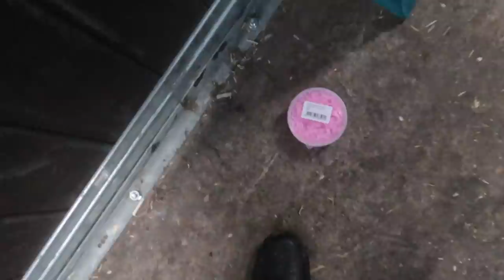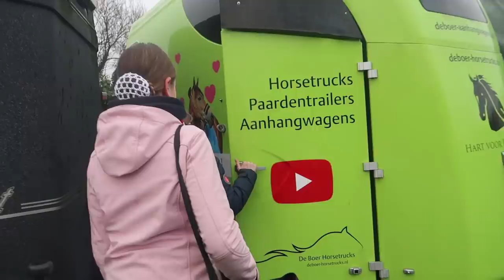Tes is het er niet mee eens * Hart voor Paarden *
In de auto bespreken we wat de jury van Tes haar laatste 4 proefjes vond en Tes is het er niet mee eens.
Het springen wil deze week niet lukken, Tes komt met een creatieve oplossing.
Tijdens het rijden heeft Verona eindelijk weer in de bak gepoept.
Tes rijdt FNRS F5 deze week..
Kim gaat in de binnenbak hardlopen met de pony's.
Het slot van de trailer is kapot en we krijgen een ander slot.

Ook post sturen? Dat kan naar:
Postbus 2024
3140BA MAASSLUIS

Kijk de nieuwe weekvlog!: "Weekvlog 7 december 2019"